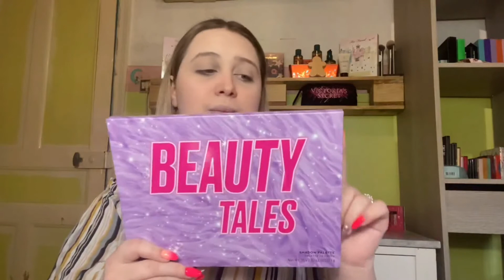Full Face complet avec des nouveautés (Pour moi)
Hello tout le monde j'espère que vous allez bien aujourd'hui je vous retrouve pour une nouvelle vidéo qui est un Full Face complet avec des nouveautés enfin pour moi j'espère que cette vidéo vous plairas bisous!

Les Prix:

Base Nyx 1st base en collaboration avec la série Sex éducation: 14,50 euros
d'ailleurs je me suis renseigné et finalement la base est normal

Base Beauty Bay priming mist: 12,00 euros

Fond de teint rimmel long lasting fondation: 9,45 euros

Concealer Essence Camouflage+: 3,95 euros

Poudre a la cerise de chez Action: 1,99 euros

Blush Kvd Everlasting Blush: 25,00 euros

Palette d'Highlighter de chez Action: 2,95 euros

Palette Beauty Tales de chez Makeup révolution: 14,99 euros

Eyeliner Sheglam:2,99 euros

Mascara Essence I love extreme: 2,99 euros

Rouge a lèvres repulpant de chez Catrice: 4,59 euros

Rouge a lèvres chocolat de chez Makeup Révolution:5,99 euros

Fixateur Makeup Révolution au cannabis sativa:7,99 euros

Set de pinceaux Nocibé: 19,95 euros

Eponge Makeup Révolution dans un coffret

Voila pour cette vidéo j'espère qu'elle vous auras plu est moi je vous retrouve demain pour une vidéo bonus